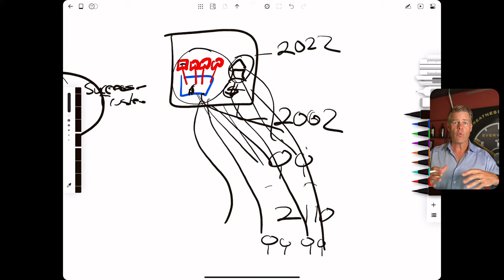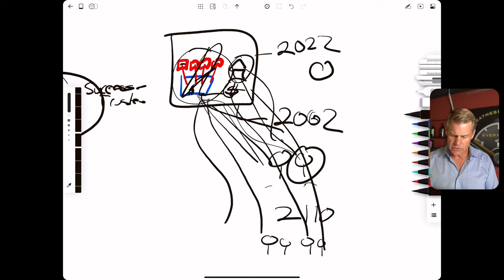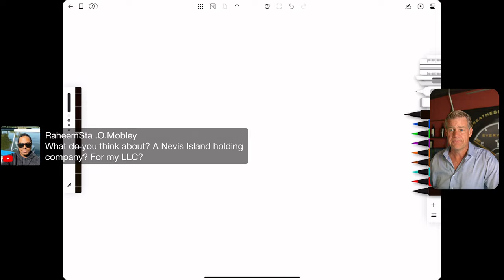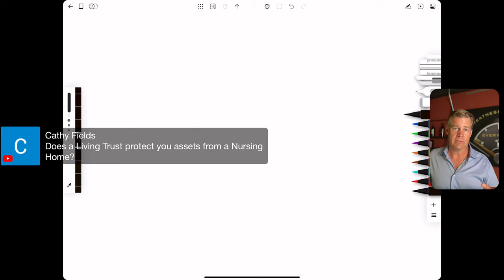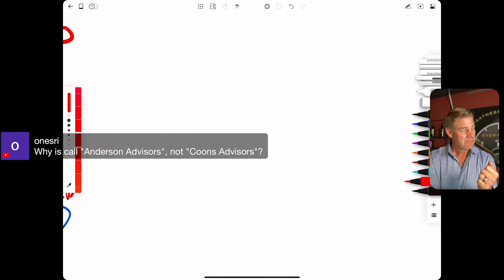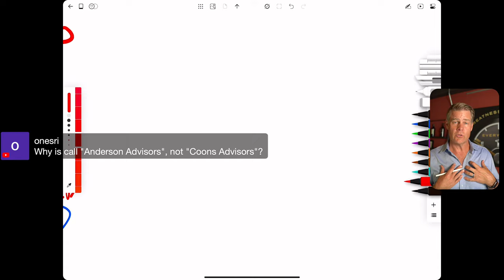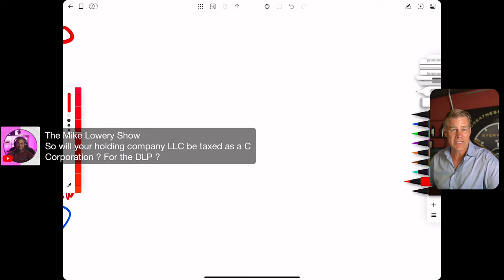Why Every Investor Should Set Up a Living Trust | Clint Coons Q&A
In this Livestream, I will discuss why every real estate investor should set up a living trust.

Thanks for joining me today -- Learn about real estate asset protection at our FREE Livestream Tax & Asset Protection Workshops where we'll answer ALL your questions.

We’re thrilled to share Clint Coons, Esq. latest project with Forbes Books, Next Level Real Estate Asset Protection: Comprehensive Strategies for Investors.

Claim Your FREE 45-minute Investment Strategy Session to receive business planning tips and asset protection.

Learn about Real Estate & Asset Protection from Clint Coons, Esq, and Toby Mathis, Esq. at our next all-day free Livestream 9 am to 4 pm PT. on Saturdays. Our attorneys and specialists will answer ALL questions: 👉 Save Your Seat

Download your free copy of Un-Tax Yourself eBook and discover the secret to real estate wealth is in the tax deductions.